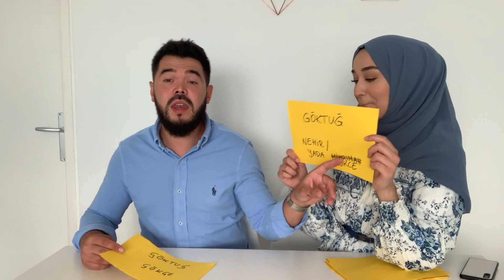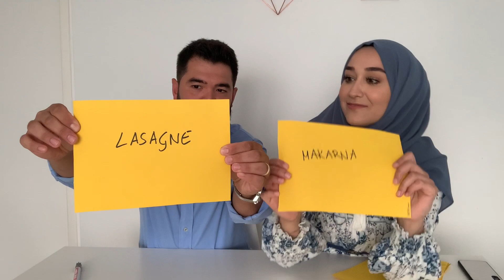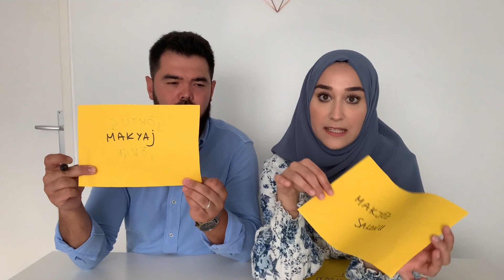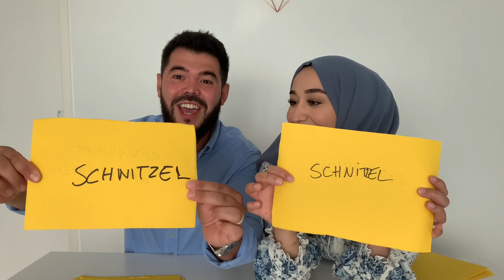KİM DAHA İYİ TANIYOR CHALLENGE⚔️